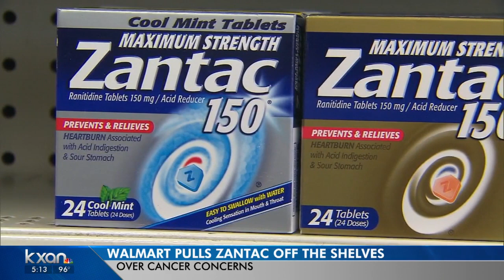Retail giant Walmart halts sales of Zantac and related drugs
Walmart has become the latest store to halt sales of the popular heartburn treatment Zantac after health regulators warned about a potentially dangerous contaminant in the drug.